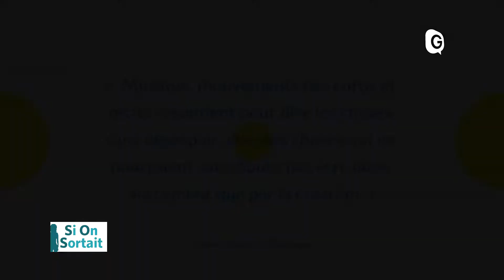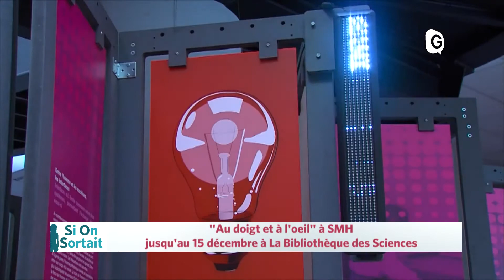Si On Sortait - 11 DECEMBRE 2017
L'Actu locale des sorties de ce mardi